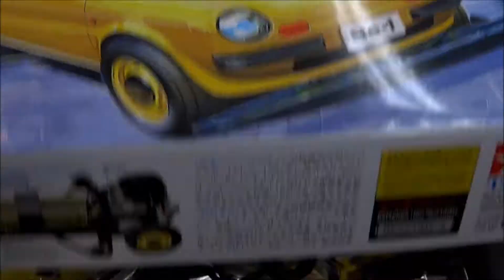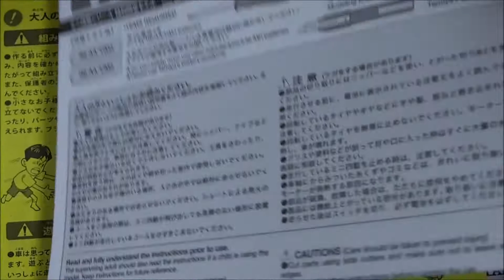Tamiya 1:32 MINI 4WD SERIES LIMITED EDITION NISSAN Be-1 unboxing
2013年12月21日発売 タミヤ ミニ四駆限定バージョン 日産ビーワンです。